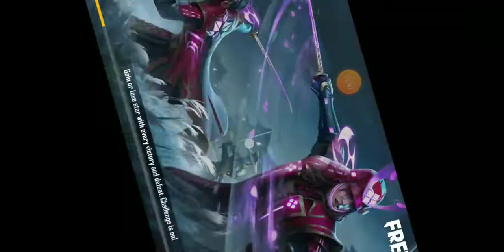road to 100 subs